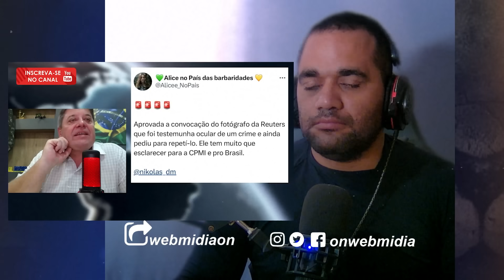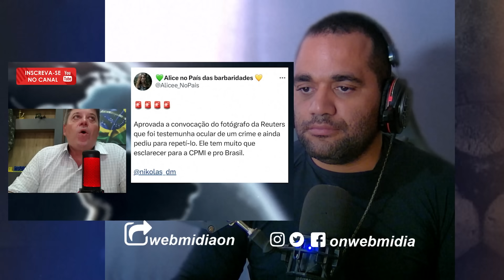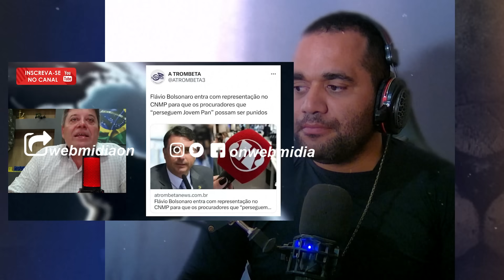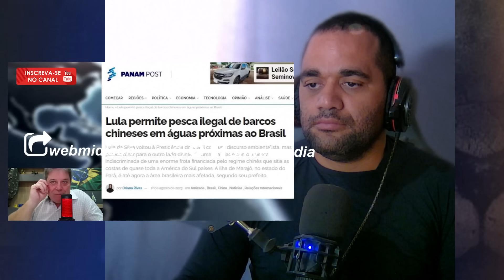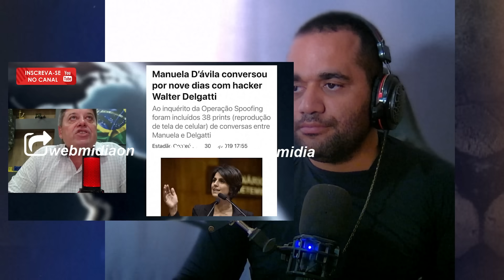Turbulência Profética A Liberação das Drogas e o Fim dos Tempos Revelados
Turbulência Profética A Liberação das Drogas e o Fim dos Tempos Revelados + Pastor Sandro Rocha

--- Adoradores ---

kemilly santos
Fabiana Anastácio

Gospel Cover
Otoni de Paula
Podcast
Pássaro Ferido

Jovem Pan
Os Pingos Nos Is
Folha Política
Tiago SampaioAD
Hidrogenio Global
PAULO BBT
CNN Brasil
Vista Pátria
Gustavo Gayer
Canal Nação Patriota
GIGANTE PATRIA
profecia
Leandro Coutinho
Patriotas Cristão
Adoradores Online
Canal Servos
NoAlvo
Dr. Marcelo Suave
Felinto MotoVlog
Dingos Oficial
Oslaim Brito